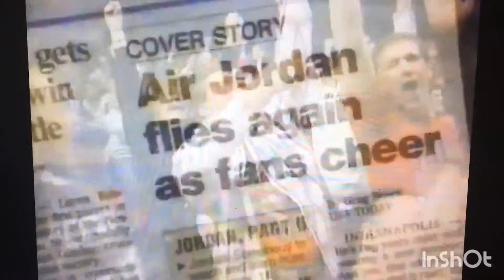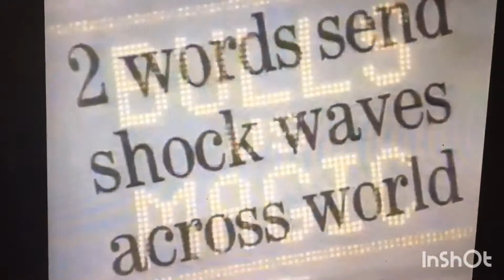WGN Bulls Basketball Intro (March 1995) MJ Come Home to the United Center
From: March 24th, 1995
Orlando Magic @. Chicago Bulls
Broadcasters: Wayne Larrivee & Johnny Red Kerr

Michael Jordan Returns to Chicago since 93